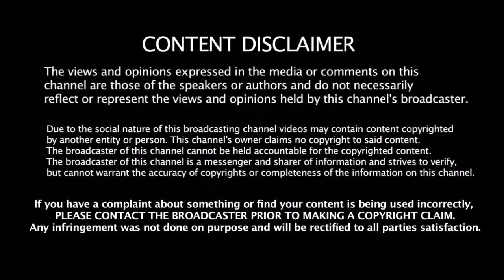படுதோல்விக்கு பின் மும்பை கேப்டன் ரோஹித்தை பார்த்து கோஹ்லி என்ன சொன்னார் தெரியுமா??